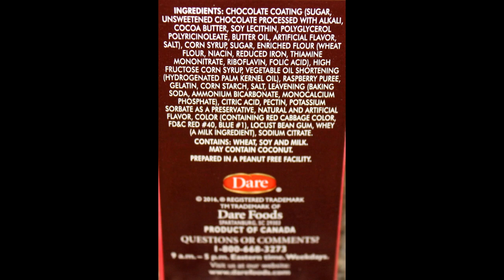Dare Sea Salted Caramel Cookie Chips & Raspberry Whippet Chocolate Cookie Review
**The title page in this video is incorrect, please ignore.**
This is a taste test/review of the Dare Sea Salted Caramel Cookie Chips and the Raspberry Whippet Pure Chocolate Cookies.
* The Sea Salted Caramel Cookie Chips were $1.99 at Tuesday Morning. 5 cookies (30g) = 150 calories
* The Raspberry Whippet Pure Chocolate Cookies were $2.99 at Tuesday Morning. 2 cookies (38g) = 160 calories